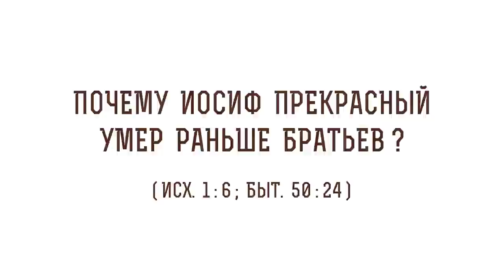Почему Иосиф Прекрасный умер раньше братьев ? (Исх.1:6) Протоиерей Олег Стеняев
В сегодняшнем видео с протоиереем  Олегом Стеняевым разбираем очередное трудное место Священного Писания и отвечаем на вопрос: "Почему Иосиф Прекрасный умер раньше братьев?".

🔸 Обращение Иосифа к братьям.
🔸 Пророчество Иосифа.
🔸 Почитание родителей.
🔸 Молчание Иосифа.
🔸 Продление жизни.
🔸 Спрос с избранных.